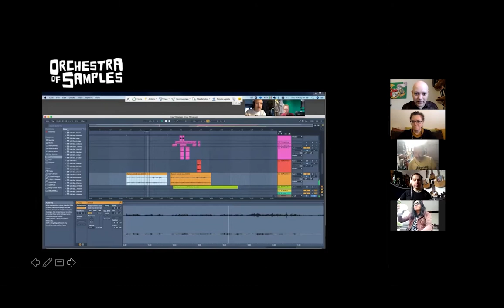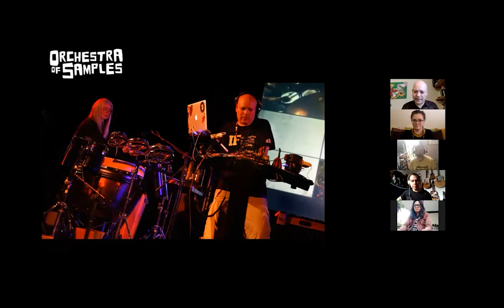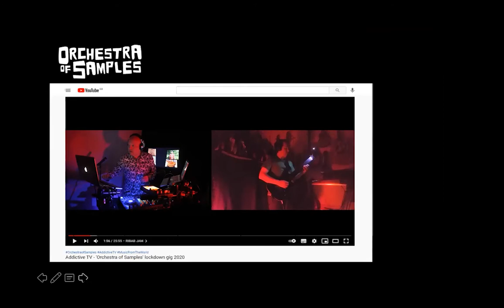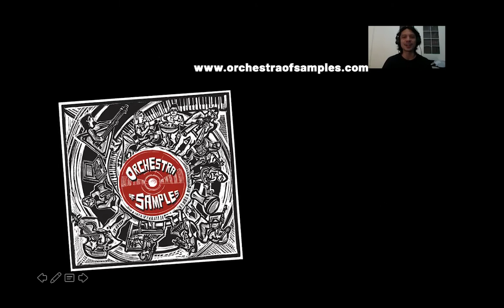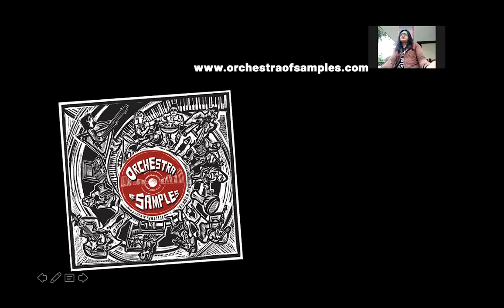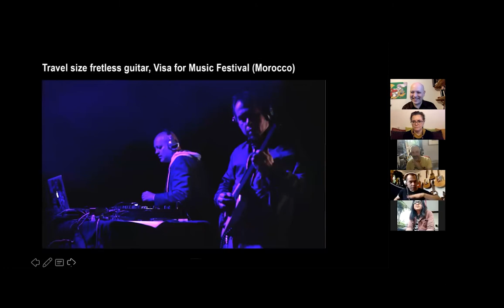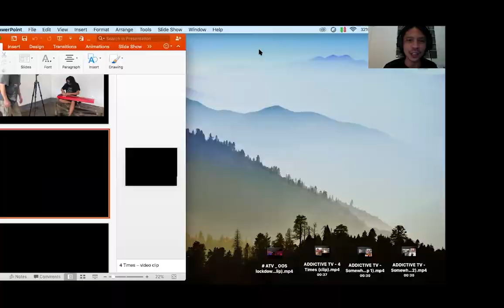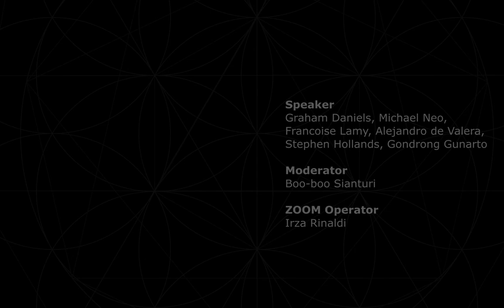Intercultural Dialog IV: Artistic Collaboration in Digital Age with Addictive TV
The Age of Information technology creates new solutions whilst similarly creating new emergent problems. Our analysis of the problems in contemporary society we must deal with, in particular, fragmentation of social relations and social isolation – exacerbated by the massive increase in social media interaction and its power to replace inter-subjective interaction, meaning, understanding and love with surrogates which impoverish rather than enrich our social resilience and interconnectedness. How can we empower communities to tackle the very issues that arose from technological advancements?

British artist collective Addictive TV are known for their innovative use of audio/visual sampling and their live AV shows. Their global music project ‘Orchestra of Samples’, described by The Times as “ingenious and compelling”, digitally brings together over 250 musicians they filmed around the world over the last decade, sampling them all to create new music of extraordinary fusions. Addictive TV’s founder, Graham Daniels and manager, Francois Lamy had given insights into their work which explores new forms of collaboration with all those musicians who collectively play an enormous range of instruments.

"The idea being is to break down cultural barriers and introduced people to instruments they would not have seen before" - Graham Daniels

We are also lucky that the members of the collective, Alejandro de Valera, Michael Neo, Stephen Hollands and Gondrong “Gon Gun” Gunarto joined the session. Moderated by Boo-boo Sianturi.